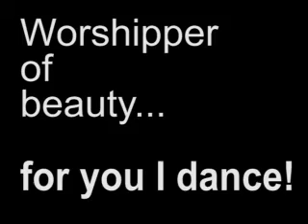Mr. Baer dances in Tahiti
Mr. Baer celebrates Gauguin with some painterly footwork.